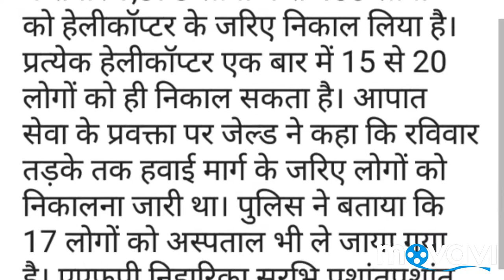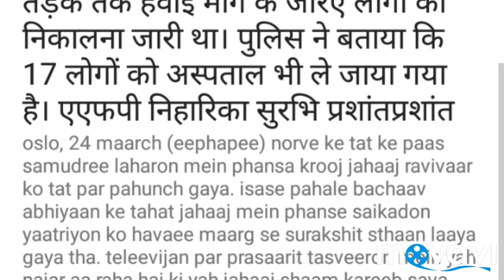Viking Sky ships whose ending is 'Titanic'/ टाइटेनिक' जैसा होते-होते बचा